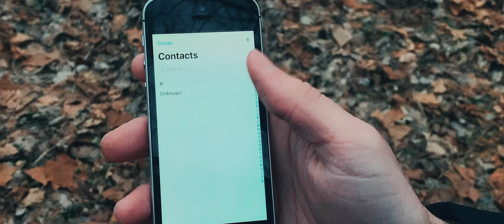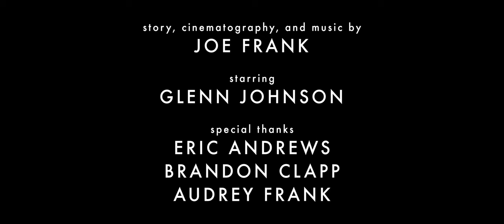RESET | Moment Invitational Submission | by JOE FRANK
A man finds himself in over his head.

My submission to the Moment Invitational Film Festival. Shot on iPhone XR with the Moment Anamorphic Lens.

Huge thanks to Glenn Johnson for not only acting in this, but just for being a big help throughout the entire process.